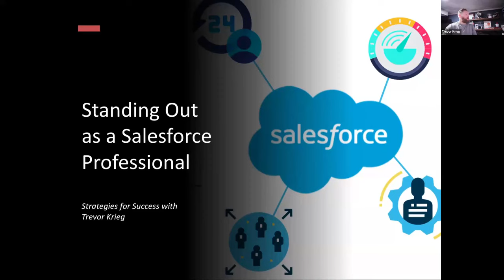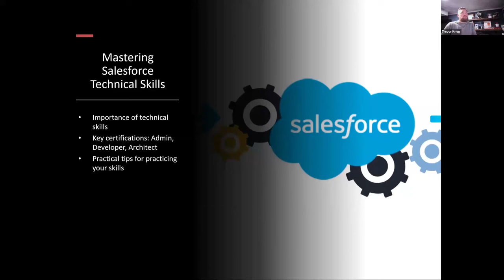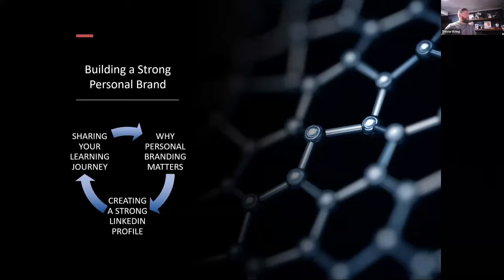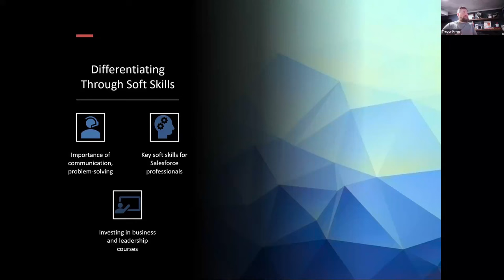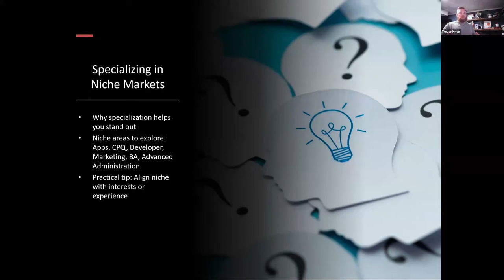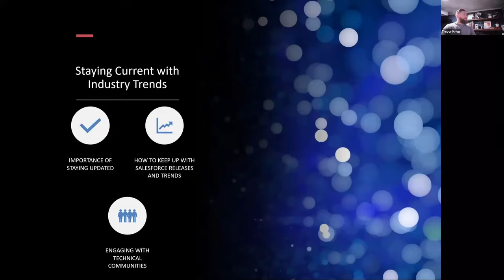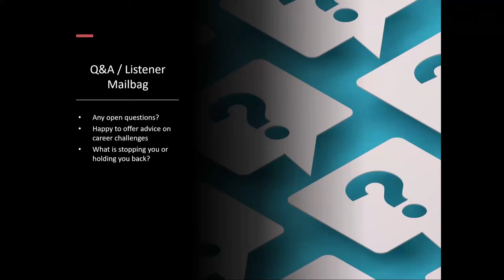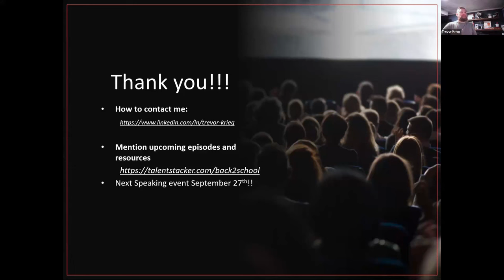Standing Out as a Salesforce Professional | Trevor Krieg | Salesforce Summer School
Interested in a Salesforce Career? Try the free resources below!

If you’re looking to start a Salesforce job this year you’re going to need a Salesforce certification. But where do you start, which certification should you get and why are they so important for your success?

Over the past 3 years Talent Stacker has helped over 1200 individuals start Salesforce careers, more than anyone else in the world. With that in mind we feel well equipped to dive into all of these questions and get into some statistics around certifications in the Salesforce job market. We’re going to help you be better prepared to not only get certified, but to also understand why you should get certified.

Interested in a Salesforce Career? Take a look the Free Salesforce Career Guide

🚀 Learn how you can dominate your LinkedIn presence and skyrocket your Salesforce Career today! Try the Free LinkedIn Domination Guide

If you are serious about landing a Salesforce job and starting a lucrative career I'm 100% sure this is for you! There is nothing better, guaranteed! Get started today with the completely free 5 Day Challenge

Are you interested in the Salesforce Career Development Program but have some final questions?

If you're still working on landing your first job or jumpstarting your Salesforce journey and need the extra motivation we have just what you need. It's called the Salesforce Career Development Program and it's going to change your life!